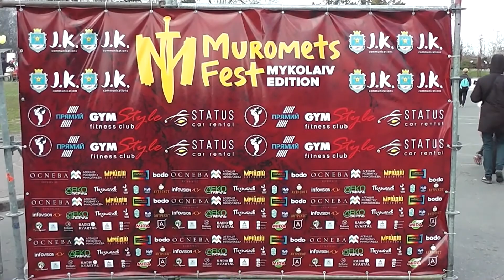MUROMETS FEST | MYKOLAIV EDITION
Фестиваль силы и мужества Muromets Fest в Николаеве
Самые сильные люди планеты
Национальный рекорд Украины

В субботу, 23 марта, в Николаеве на Соборной площади состоялся масштабный фестиваль богатырей под названием Muromets Fest. В город корабелов приехали стронгмены со всей страны во главе с обладателем титула «Самый сильный человек мира» Василием Вирастюком и президентом Федерации стронгменов Украины Сергеем Конюшком.

На фестивале было организовано несколько интересных локаций. Так, гости могли поупражняться в поднятии различных необычных тяжестей, сфотографироваться с богатырями и получить от них автограф на память, поиграть в футбол или баскетбол, утолить свой голод на фуд-корте или посмотреть на выступления хореографических и вокальных коллективов на сцене. Маленьких посетителей мероприятия развлекал забавный сказочник и супергерои из любимых фильмов.

Кульминацией фестиваля стали настоящие богатырские игры, во время которых две пары стронгменов поочередно тянули четыре грузовика общей массой 36 тонн. Показанный результат был зафиксирован как Национальный рекорд Украины.

В состязаниях стронгменов также принял участие председатель Николаевской облгосадминистрации Алексей Савченко, который вместе с Сергеем Конюшком в положении сидя протянули четыре грузовика на 20 метров.